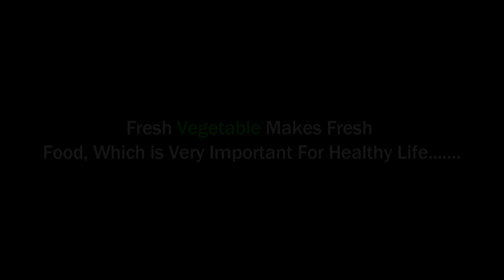►Healthy & Effective Fresh VEGES Selling Market BD II Collect Directly Village Field-Haat Seller BD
►Healthy & Effective Fresh VEGES Selling Market BD II Collect Directly Village Field II Street Seller BD II Real Life Activities in Present BD

►WOW!!! New Shoe Selling Only 100 tk=1 pair II Variety Color Variety Size Available-Street Seller BD